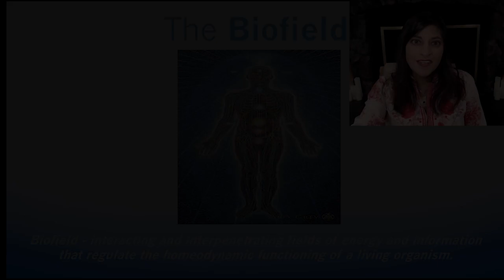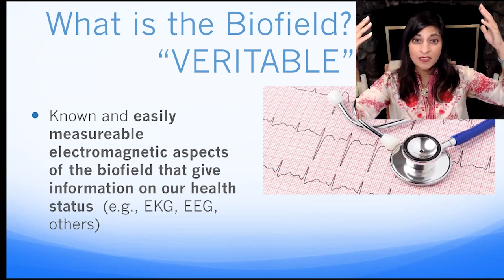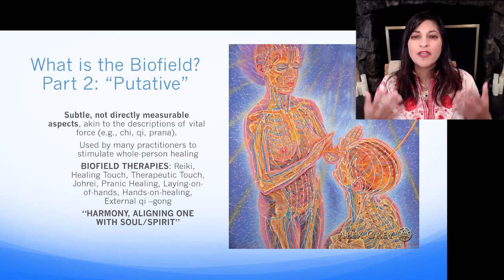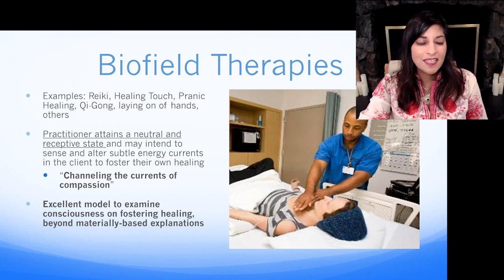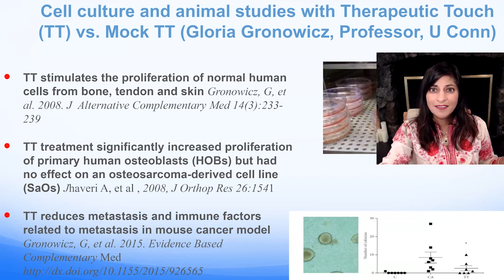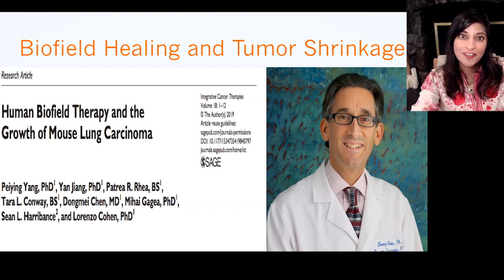What is The Biofield? Are Biofield Therapies Effective?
Clipped from "Biofield Science: Discover the Keys to Whole Health" with Shamini Jain. October 2, 2021